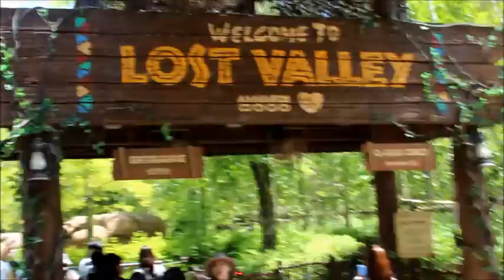Everland, S.Korea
s.Korea, Everland